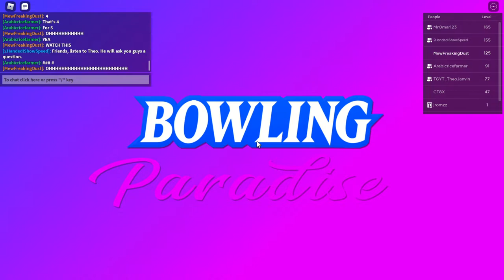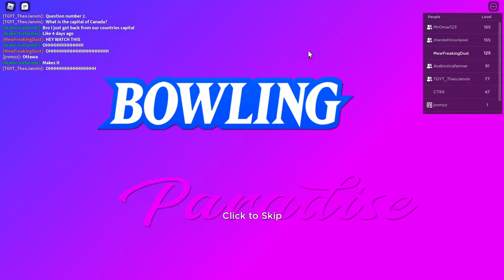ROBLOX BOWLING PARADISE TRICK SHOTS!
This was a crazy trick shot video!